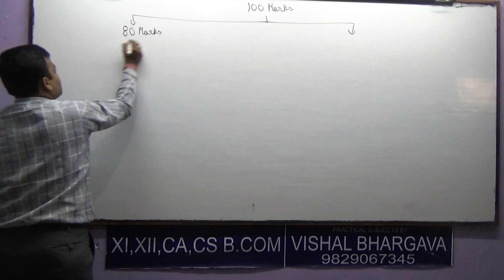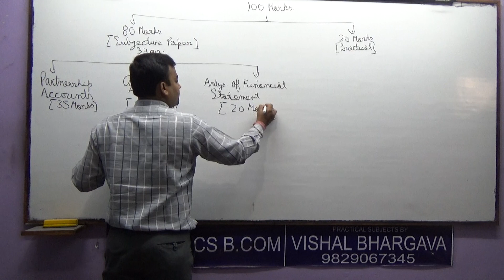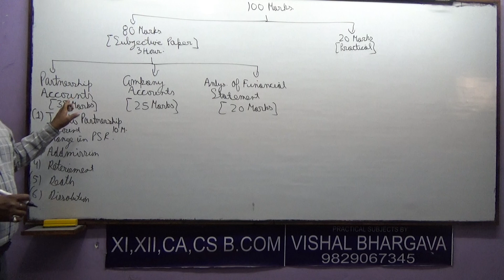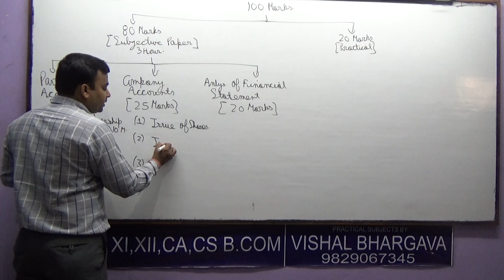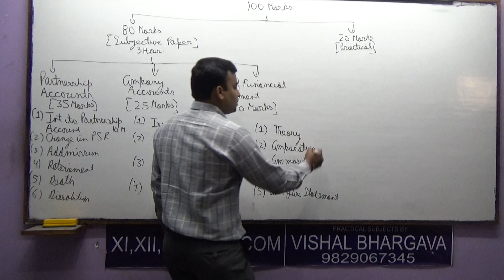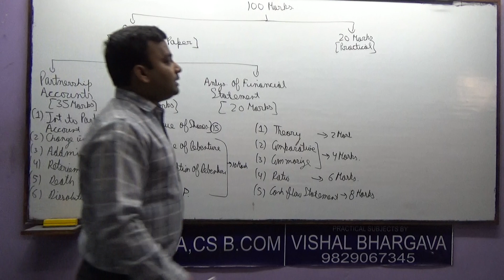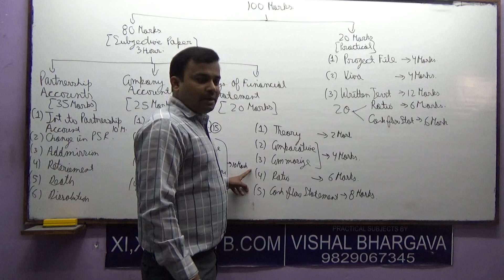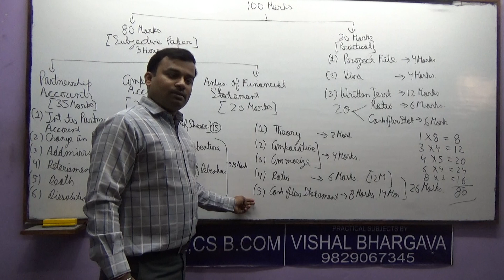CBSE Class 12 Accountancy Old Exam Pattern , Question Paper Structure and Marking Scheme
Total Marks of Accountancy Papers in Board is 100 Marks which is divided into two parts
[A] Practical - 20 Marks. Description of 20 marks are as follows
     [1] Project File   - 4 Marks
     [2] Viva Voice    -  4 Marks
     [3] Written Test - 12 Marks
[B] Subjective paper of 80 Marks for 3 hour. Description are as follows
     [a] Partnership Accounts  [35 Marks]
          Unit - 1 Introduction to Partnership Accounts
          Unit - 2 Change in profit sharing  ratio
          Unit - 3 Admission of new partner
          Unit - 4 Retirement of partner
          Unit - 5 Death of a partner
          Unit - 6 Dissolution of partnership
   [b] Company Accounts [25 Marks]
          Unit -1 Issue, forfeiture & reissue of share
          Unit - 2 Issue of Debenture
          Unit - 3 Redemption of Debenture
          Unit - 4 ESOP
   [c] Financial statement Analysis [20 Marks]
     Unit - 1 Theory [2 Marks]
     Unit -2 + 3 - Comparative and Common Size Statement[4Marks]
     Unit - 4 - Ratio Analysis [6 Marks]
     Unit - 5 - Cash Flow Statement [ 8 Marks]